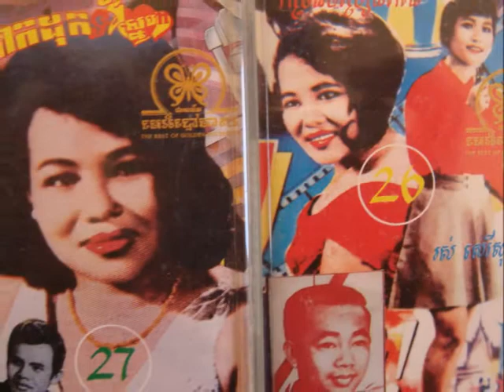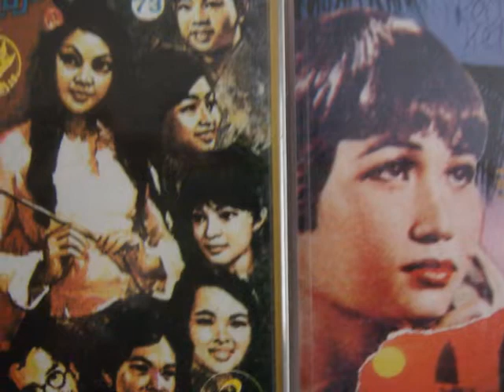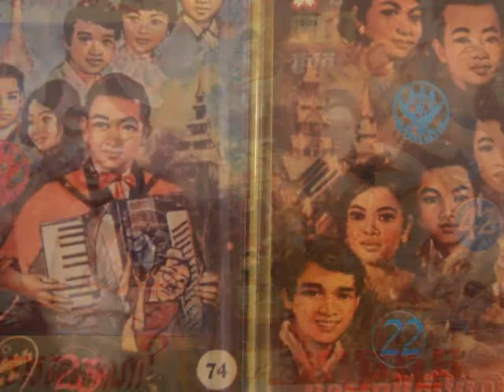Sinn Sisamouth - Mdek Nov Taiy Ein